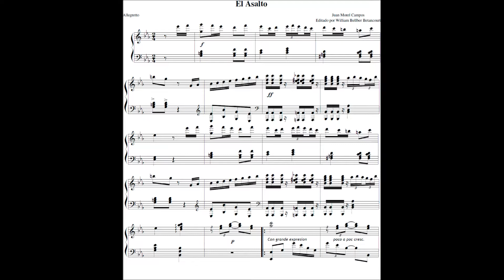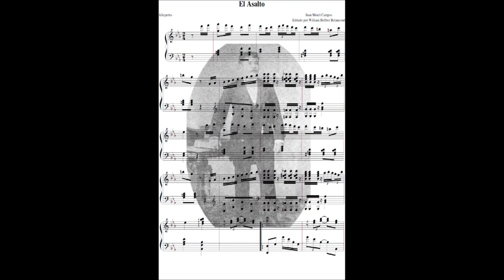Danza de Juan Morel Campos El Asalto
About Danza de Juan Morel Campos "El Asalto"
In fulfillment of a request for Harold Ramirez Medina, here is "El Asalto:"
The first time I heard this piece was in a vinyl LP recording entitled "Danzas Selectas de Puerto Rico: tocadas al piano por Jose Enrique Pedreira."  This title, is also recorded by Jesus Maria Sanroma, and both of them are still considered the quintessential performances of the Puerto Rican danza of their time.
 Being the great virtuosos that they were, these two geniuses naturally played their own arrangements of this piece - adding to them many of their own embellishments, articulations, and tempo markings;  playing them extremely rubato, chockfull of dynamics, along with fanciful articulations, and, of course, a mastery of piano technique.  I was totally swept away by their classical interpretations of this music.
Now I, also, grew up hearing Morel's danzas played by orchestras, military march bands, cuatristas, guitarists, and many different musical ensembles.  So, I am also partial to the more dance-like renditions of these type of performers.  In fact, over the years, I have come to realize that there is a dance rhythm in every single danza that Juan Morel Campos wrote.  Morel Campos was a classically trained musician, but he wrote most of his danzas for use with his own personal dance orchestra.  Fernando Callejo, in his "Música y Músicos Puertorriqueños,"  writes that Morel was one fierce conductor and always demanded perfection from his musicians.  This is something I have tried to keep in mind while recording "El Asalto."  I have also refrained from improvising or adding anything of my own to the piece:  It is perfect as he wrote it, (although you will probably have to rearrange the values of the notes slightly in the accompaniment to approach the Creole beat with confidence).
I hope I didn't do too badly, but just in case, I apologize in advance if you detect any missing beats or notes in this performance.  I'll be on forty eighth street and Broadway next Tuesday, if you want to get on line for the sopapos.